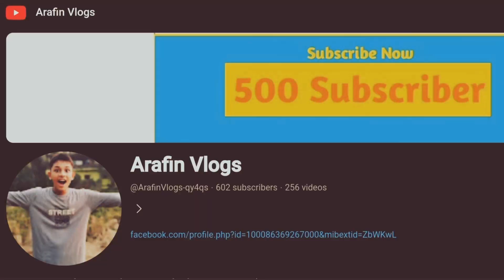Ramadan Special Vlog Part 12.Arafin Vlog Riad Vlogs Ramadan Vlog.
Arafin Vlogs
Riad Vlogs
Vlog
Vlogs
Vlogs
Arafin
viral
ramadan
lifestyle
rouga
vlogs
bangla
Vlog
Ramadan